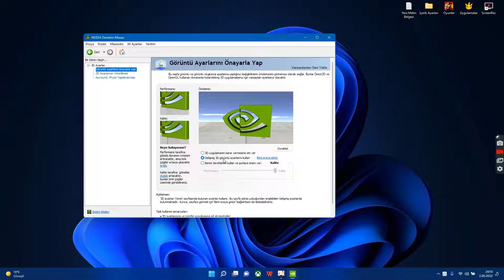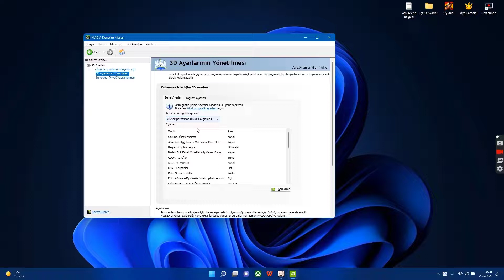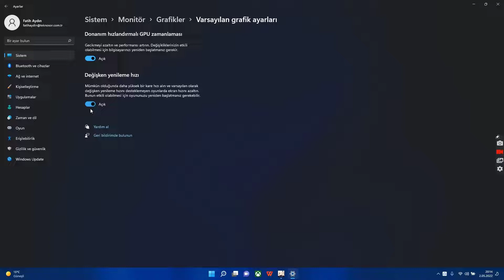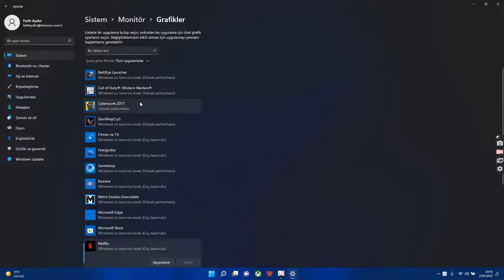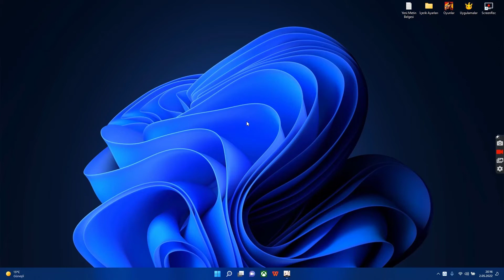Oyuncu Bilgisayarlarında Ekran Kartı Ayarları Nasıl Yapılır ? Oyunlarda fps arttırma yöntemi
Oyuncu bilgisayarlarında en iyi ekran kartı ayarları konusunda aşağıdaki bağlantı üzerinden destek hattını arayarak yardım alabilirsiniz. Ayrıca Oyunlarda fps arttırma yöntemi hakkında bilgi alarak bilgisayarınızı hızlandırabilirsiniz.